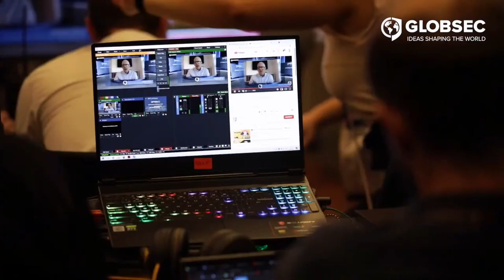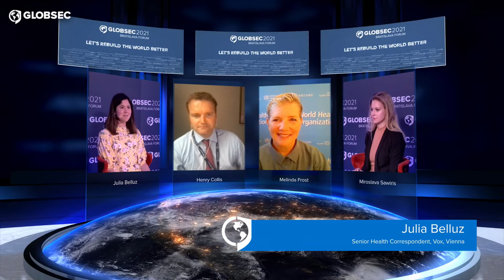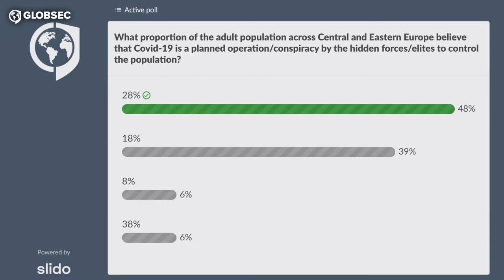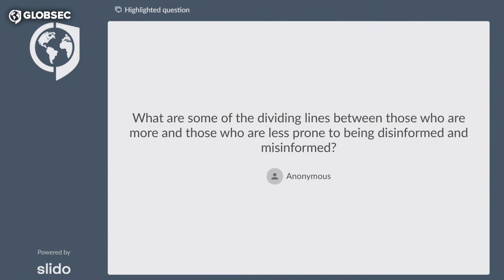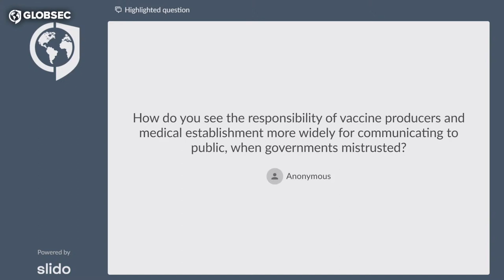GLOBSEC2021: Defeating the Infodemic?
GLOBSEC2021 Bratislava Forum: The COVID-19 pandemic has been accompanied by a huge flood of disinformation surrounding the virus and the fight against it. The Information chaos wreaked on societies through the accelerated dissemination of misinformation, disinformation, and conspiracy theories has been labelled as an ‘infodemic’ by the WHO. Watch this session to find out more, featuring

◼️ Henry Collis - Deputy Director, National Security Communications, Cabinet Office and Prime Minister’s Office Communications, Government of the United Kingdom
◼️ Melinda Frost - Technical Officer for Risk Communication & Community Engagement, World Health Organization
◼️ Miroslava Sawiris - Research Fellow, Democracy & Resilience Programme, GLOBSEC Policy Institute, Bratislava

Led by:
◼️ Julia Belluz - ChiSenior Health Correspondent, Vox, Vienna

➡️ To follow the full event, request now your invitation to participate in our interactive virtual platform